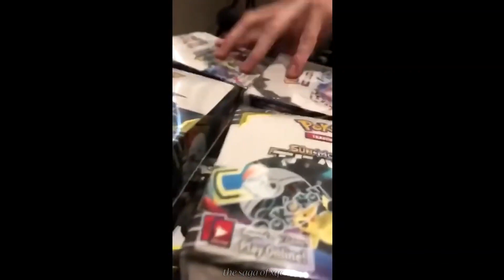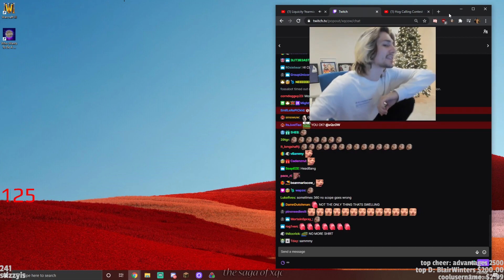xQc & Adept Just Roommates